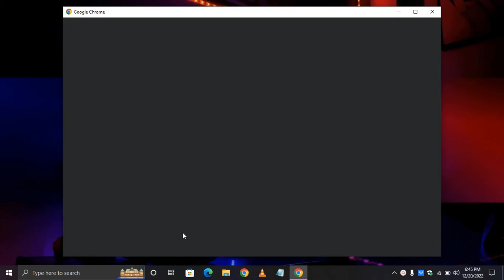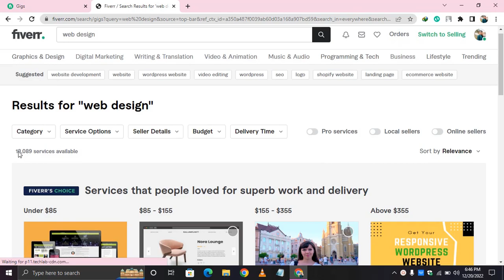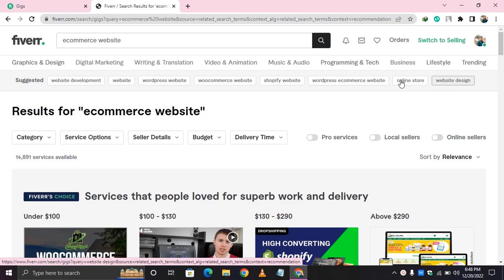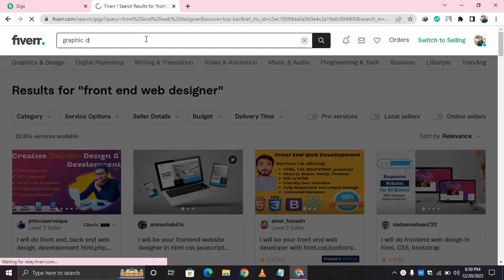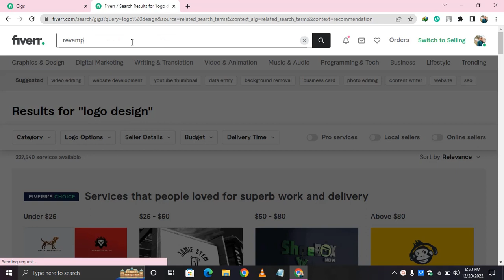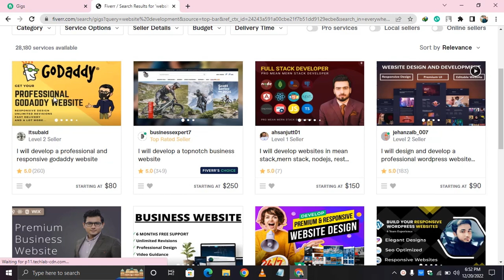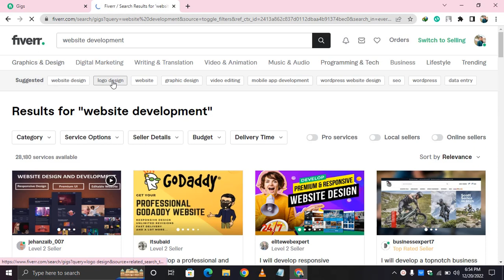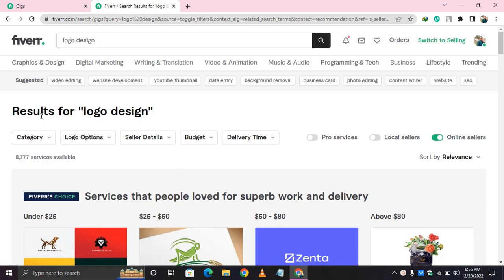How To Boost Your GIG Overnight Using Premi Keywords in 2023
how to boost up your fiverr gig overnight using these premium keywords in 2023
This Video Also Includes:
1. raaton raat gig kaise promote karain
2. Fiverr gig SEO
3. Fiverr SEO tips
4. GIG SEO tricks
5. fiverr gig promote
6. viral keywords for fiverr
7. instant orders on fiverr
8. get more impressions on fiverr gig
9. fiverr gig clicks